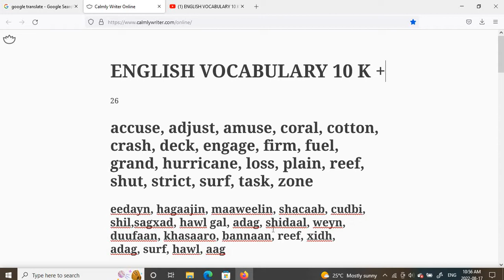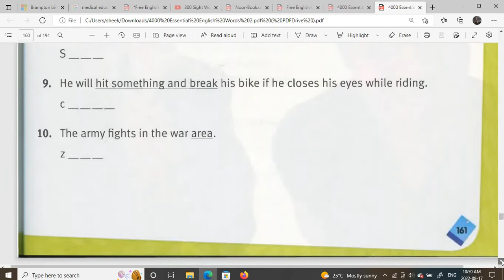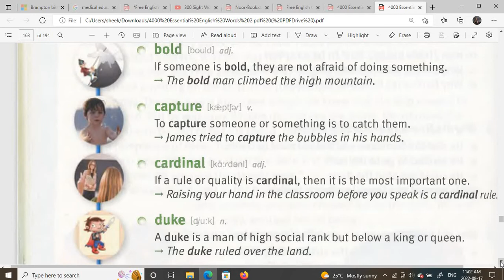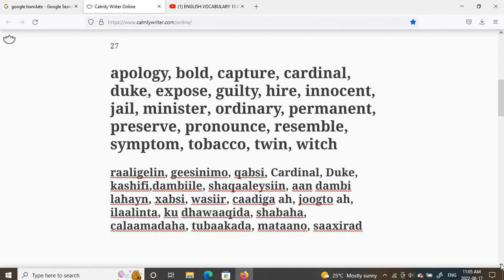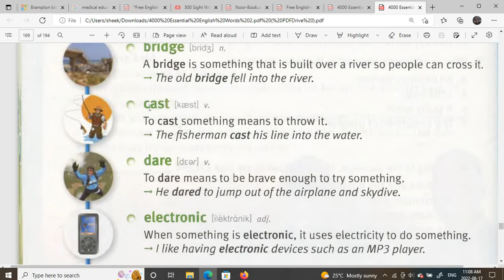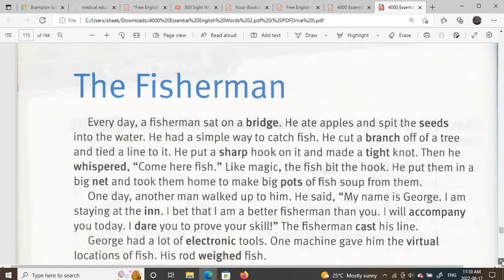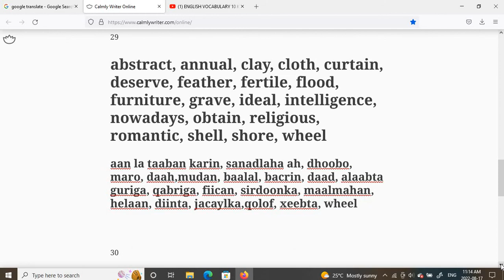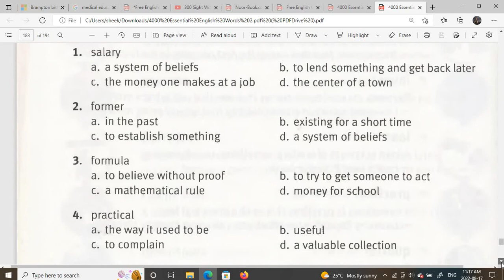ENGLISH VOCABULARY 10 K + , 12 AF SOMALI